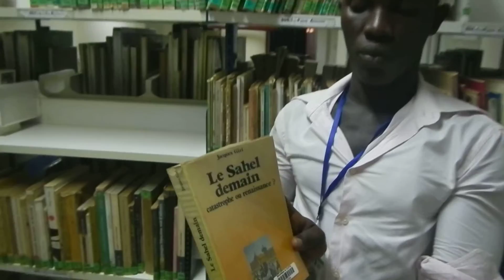SYLLA NABY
Description